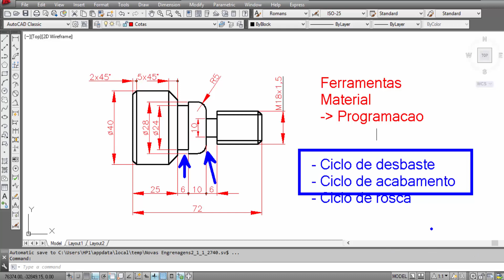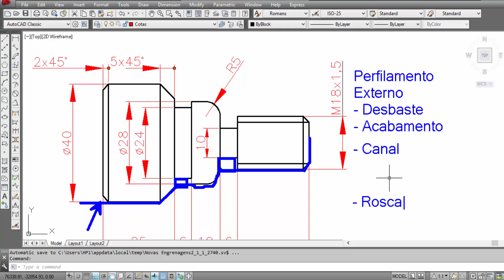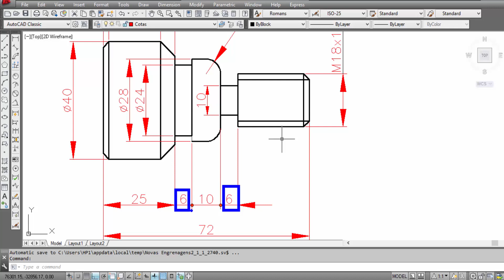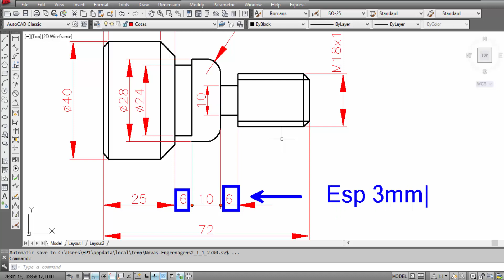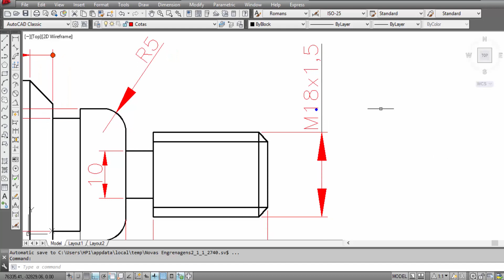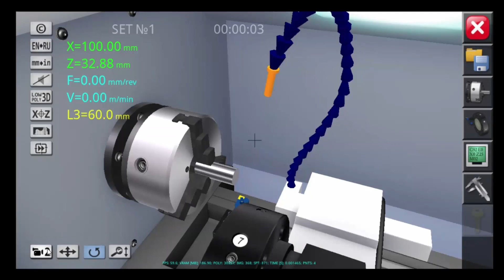Programação CNC - Software (CNC Simulator) - Parte 01 - Torno CNC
Temos vários vídeos voltados para as áreas:

- Elétrica;
- Manutenção Mecânica;
- Usinagem;
- Desenho Técnico;
- Automação;
- Metrologia;
- Matemática;
- Física;
- CLP;
- E outros...